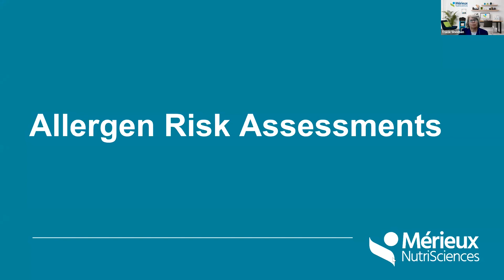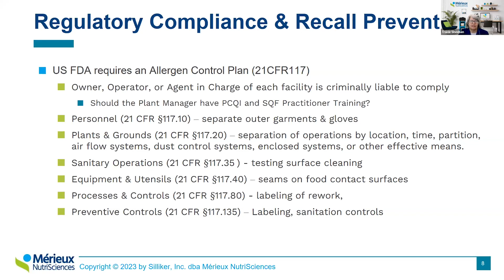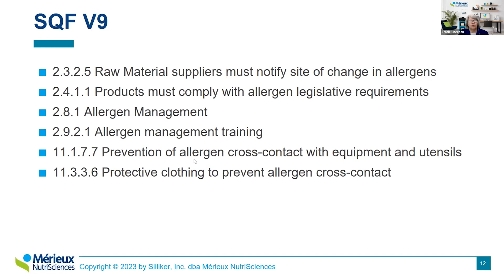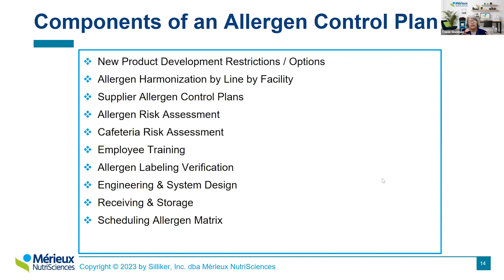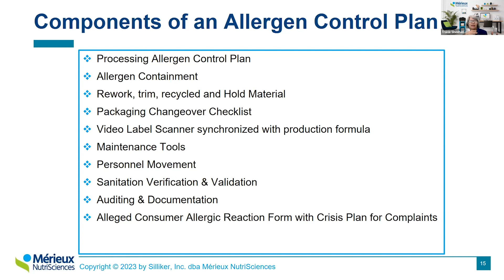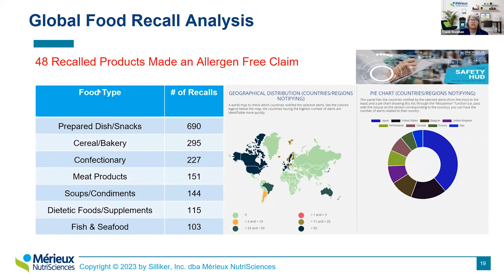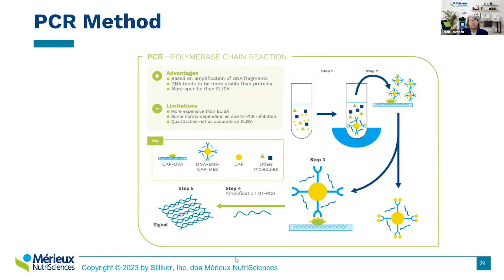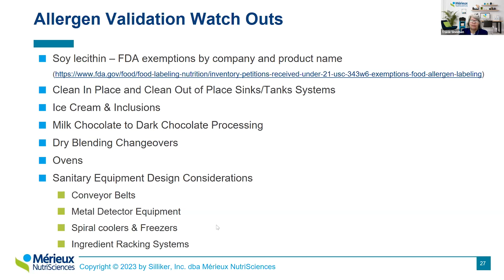SQF North American Focus Day - Recall Prevention: Allergen Management/Labeling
Tracie Sheehan, VP Technical Services of Mérieux NutriSciences presented on Allergen Management and Labeling at SQF North American Focus Day